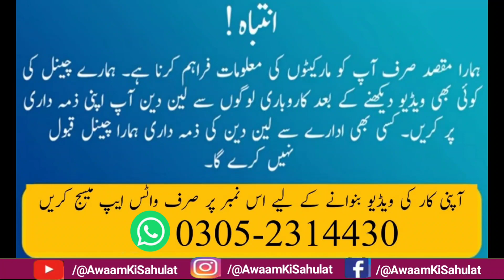Suzuki Swift 1st Gen Detailed Review: Price, Specs & Features